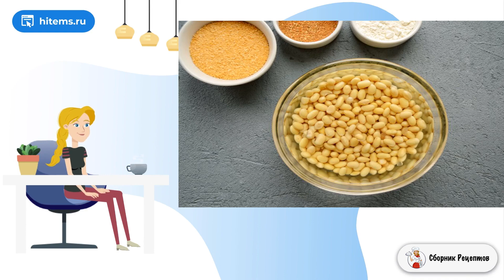Котлеты из окары. Простые блюда рецепты с фото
Предлагаю попробовать рецепт котлет из окары - жмыха, который остаётся после приготовления соевого молока. Окара почти не имеет собственного вкуса, но богата клетчаткой и хорошо усвояемым белком. На её основе можно приготовить много интересных блюд, но котлеты - это уже классика. Они получаются нежными, питательными и очень вкусными.    Ниже я дам подробное описание, как приготовить котлеты из окары. Советую не только измельчить соевые бобы, но и обязательно их проварить, как указано в рецепте. Тогда окара получится намного вкуснее, а значит и котлеты тоже.

Ингредиенты:
Соевые бобы — 100 Грамм,
Картофель— 1 Штука,
Лук — 0,5 Штуки,
Морковь — 1 Штука,
Постный майонез— 2 Ст. ложки,
Мука пшеничная— 1 Ст. ложка,
Панировочные сухари — 50 Грамм,
Соль — По вкусу,
Приправа "для фарша"— По вкусу,